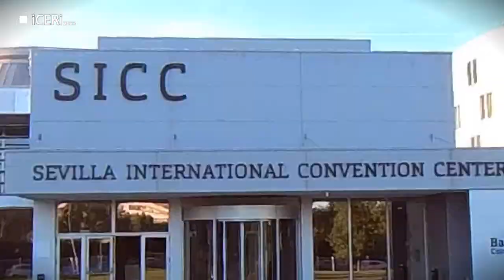ICERI2022 Aftermovie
Thank you for participating in the 15th edition of the conference, ICERI2022!
We hope that you were able to learn about a range of perspectives and gain an insight into the valuable research of our attendees.